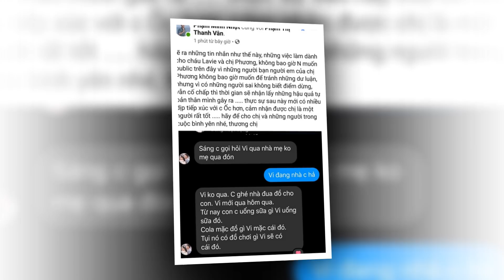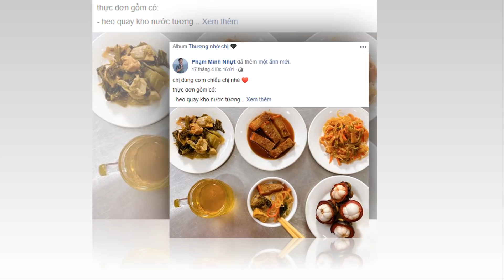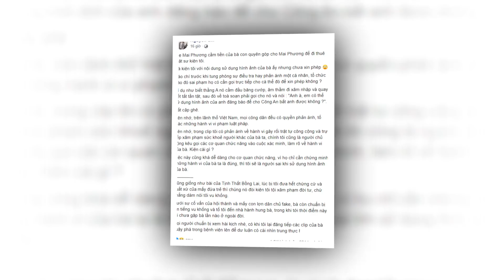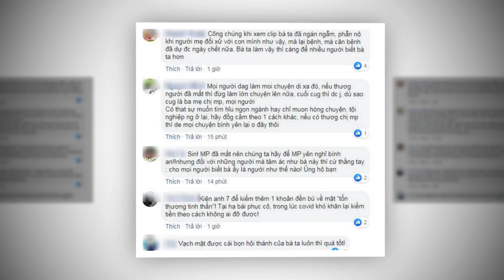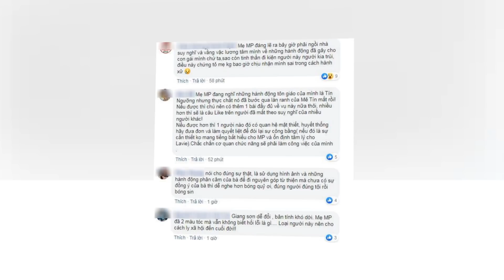Bố Mẹ Phùng Ngọc Huy Đến Đón Con Ga'i Mai Phương, Để Chuẩn Bị Cho Be' Sang Mỹ Định Cư